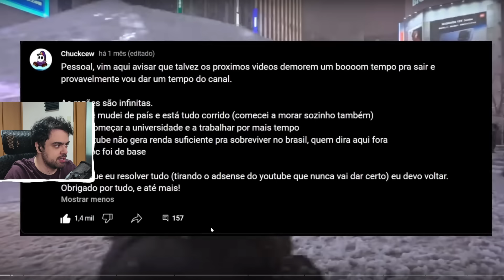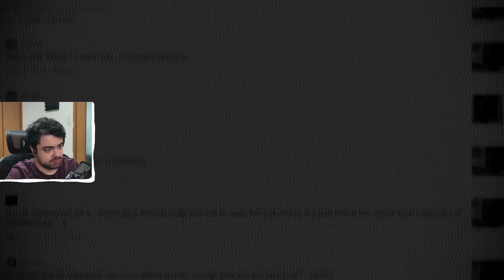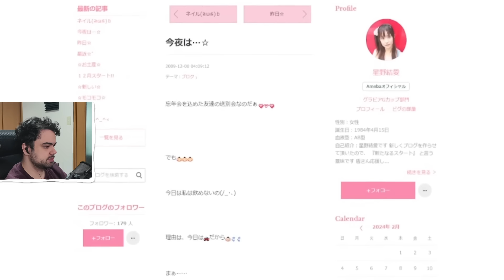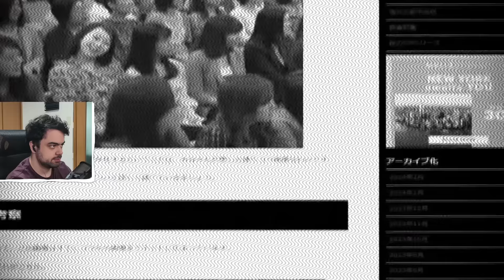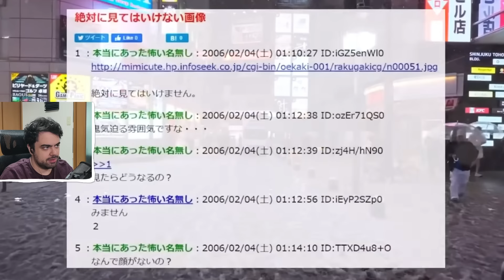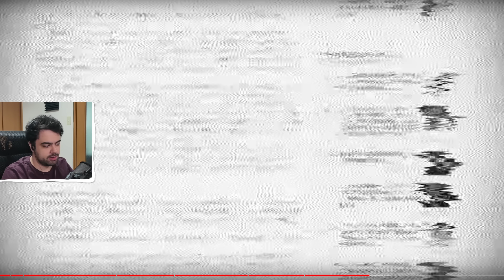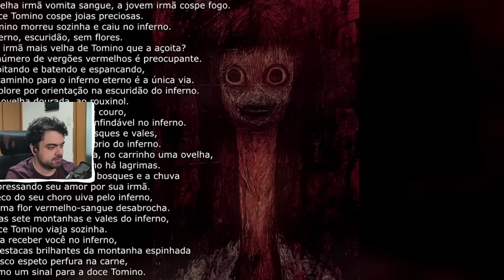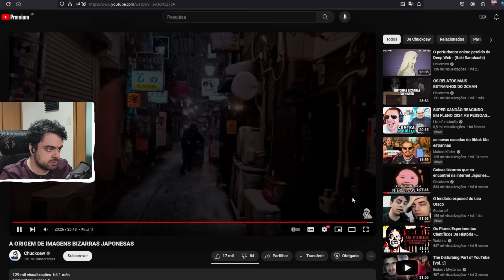ORIGEM DE IMAGENS BIZARRAS JAPONESAS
Comente sua sugestão de react ou tema ;D